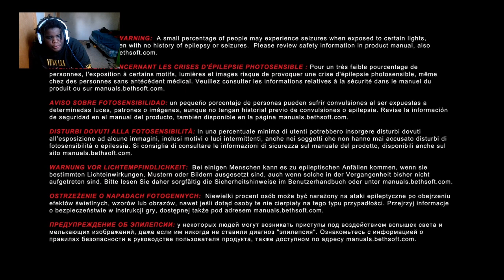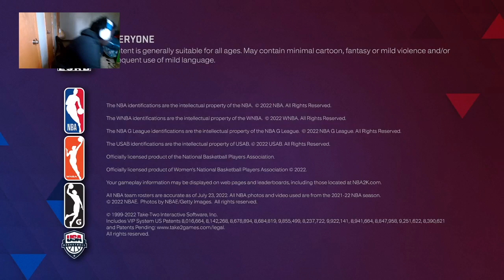HAPPY NEW YEARS 3L3!!!! Wolfenstein Old Blood Gameplay